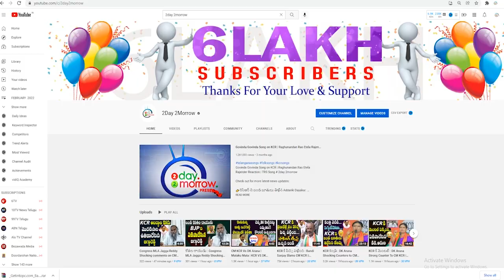Konda Surekha STRONG COUNTER On KTR Comments On Revanth Reddy | CM KCR | Congress # 2day 2morrow